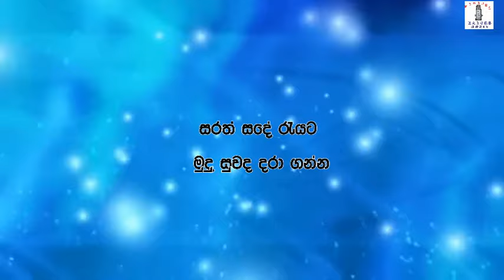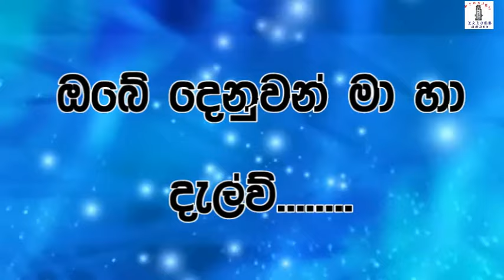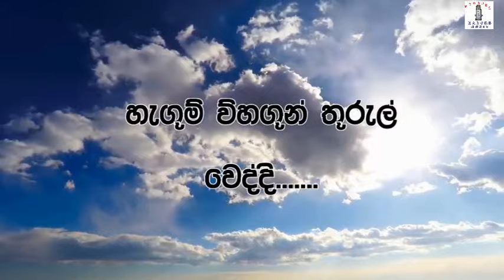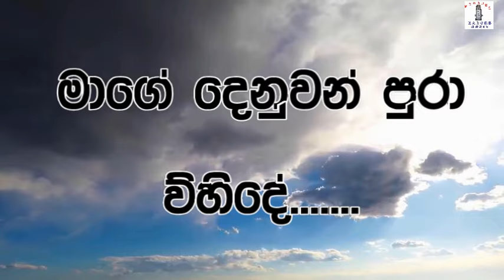Sarath Sande - Bachi Susan OrIginal Karoke Without Voice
Track Sarath Sade
Film: Julia(2009)
Artist: Bachi Susan & Charith Abesinghe
Lyrics: Kalum Srimal
Lyrics Video: Pramuka Sithijaya

Lyrics

සරත් සදේ රැක මුදු සුවද දරා ගන්න
හිතවත් පෙම් කතාවක්
සුළගට මුමුනන්න
වරා මලින් මලට මල් වියන් තනාගන්න
පෙමිවත් භාවනාවක්
මට කියලා දෙන්න

හැගුමි විහගුන් තුරුල් වෙද්දී
සිතුම් සියොතුන් තුරුල් වෙද්දී
ඔබේ දෙනුවන් මා හා දැල්වී
මාගේ දෙනුවන් පුරා විහිදේ

ගිම්හානේ ගිනි දැල්ල ආවත් කමක් නෑ
අපට බාධා නොදී
උන්මාද මිහිදුමට නොයනා තැනක් නෑ
රැදෙයි අප තුරුලේ
සීතලේ උණුසුම ඇති ඒ තරම්
දරා ගන්න හිත් හයිය නමි
දැතේ ඉඩකඩ ඇති ඒ තරම්
අපගේ ම යහනක සිහින හේදවකි

හේමන්තයේ වැටෙන වැස්සෙන්
කමක් නෑ
අපට අප පමණකී
ප්‍රේම හිම පියලී අහසේ නිමක් නෑ
අපට අප සිහිනෙකී

හිතවත් පෙම් කතාවක්
සුළගට මුමුනන්න
පෙමිවත් භාවනාවක්
මට කියලා දෙන්න

Bachi Susan All Karoke Songs

මෙම ගිතයේ සියලු ම අයිතිවාසිකම් ගීතය ගායනා කළ පද රචනය කළ සහ සංගීතවත් කළ ශිල්පීන් අතර පමණක් බව සලකන්න මෙම ගී අනුවාදනයන් අන්තර්ජාලයට එක් කිරීම තුළින් අයතා මුදල් ලාබ ලැබිමක් නොලබන අතර මෙම ගිත වීඩියෝ වල යමකිසි ගී පද මාලාවක් ව්කුර්තී වී හෝ යම් ශිල්පියකු ගේ නාමයක් වැරදියට සදහන් වී ඇති නමි ඒ පිළිබඳ අප නාලිකාව වෙනුවෙන් මා සමාව අයද සිටින බවත් මතක් කරමු මෙය හුදෙක් කැරෝකේ ගීත භාවිතා කර ගායනා කරන සහ ගීත පුහුණු වන්නන් සදහා පමණක් වෙන්වූ නාලිකාවක් බව සිහිපත් කර සිටිමු